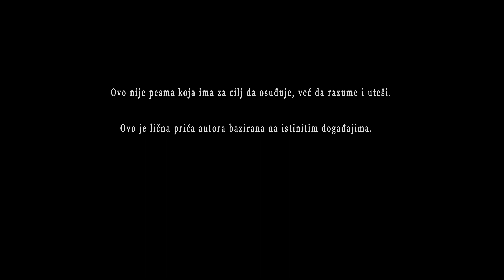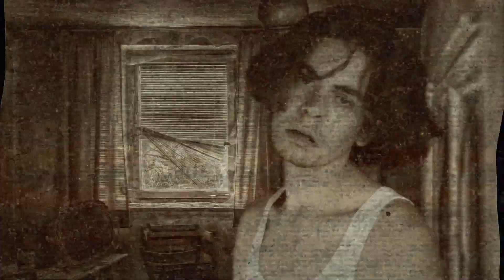Saša Báša & Snene Sene - Nerođeni [official video]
Treći singl/video sa albuma "Trizofrenija".

Prva verzija pesme imala je 9 strofa i trajala je 6:30 i bilo je očigledno da moram da je skratim. Najverovatnije ću uraditi kraću uživo verziju ili čak novu verziju na trećem ili četvrtom albumu. O tematici pesme ne bih govorio ništa, svako je mora doživeti na svoj način, ali mogu reći da je nastajala jako dugo, sigurno par godina dok nije dobila svoj finalni oblik (verovatno će dobiti još drugih oblika, jer iskreno mislim da je ovo najbolji tekst koji sam ikad napisao). Prvobitno je (2014.) nastala ideja za kratki igrani studentski film u kom bi se prikazao dodir između ovostranog i onostranog upravo kroz pesmu o "Nerođenima", a zatim sam, par godina kasnije (2017.) odlučio da ipak napravim "samo" pesmu koju bi pratio adekvatan spot. Najveći cilj pesme jeste bio da se "makar kroz pesmu" spoji "naš svet" i "njihov svet", svet koji na prvi pogled ne postoji, ali pošto ga mi u svojim srcima osećamo on je i te kako prisutan.

Muzika: Saša Báša, Lazar Pantelić
Tekst: Saša Báša
Aranžman: Saša Báša, Dušan Vićentijević, Matija Jocić
Audio snimanje: Dušan Vićentijević, Nikola Radivojević
Predprodukcija: Saša Báša, Dušan Vićentijević
Mix i master: Luka Ožegović
Klavijature: Matija Jocić
Violončelo: Ana Marija Ilić
Ukulele: Lazar Pantelić
Gitare: Lazar Pantelić, Dušan Vićentijević
Bas gitara: Nikola Knežević Riđi
Beat: Ivan Đukanović
Vokal: Saša Báša
Prateći vokalI: Emilija Pantelić, Saša Báša

Snimano u studijima Analog-Mind studio i Garage.ink

Režija: Saša Báša
Scenario: Saša Báša, Matija Jocić
Montaža: Saša Báša
Kamera: Matija Jocić
Uloge tumačili: Katarina Barjaktarević, Jovana Đuričković, Nataša Nikolić, Rastko Šehović, Dušan Vićentijević i Saša Báša

Nerođeni (tekst)

Oni žive u kući sa poslednjim brojem
U Rajskoj ulici
Oni će belo obući, bojom kojom
Praštaju majčici

Što pustila je da zora što sviće ne donese biće
Što pustila ih je da joj odlete, da ne postanu dete
Već snene sene

Refren:
Oni su Nerođeni

Ona mlada i luda van fokusa s puta
Što je sazdan od saznanja
O tome šta je porod, greh i porok
A šta je put stvaranja

Nije htela imati čeljad
U zanosu mladosti
Pa je utrobom tekla staklena krv i sekla
Sve moguće radosti

Zbog toga još dugo ni načula nije dečiji plač
Jer je potegnut mač
Zbog toga još dugo ni načula nije njihovo ime
A refren je s njime!

Refren:
Oni su Nerođeni

Nakon dugih leta se raduje sinu
Uz gorku istinu
Da on mora im dati omaž kroz pesmu
I slediti sudbinu

I on sada vam peva o tužnoj sreći
O braći i sestrama
Koji nisu, a mogli su biti
U durskim pesmama

I sada znam da nas čekaju s one strane reke
I sada znam da nam praštaju zbog zemaljskog greha
U svetu gde nikada nije bilo tuge
I gde možeš plakati jedino od smeha

Refren:
Oni su Nerođeni
A mi smo rođeni

Sva prava na audio i video sadržaj zadržava Aleksandar Branković (aka Sáša Baša).